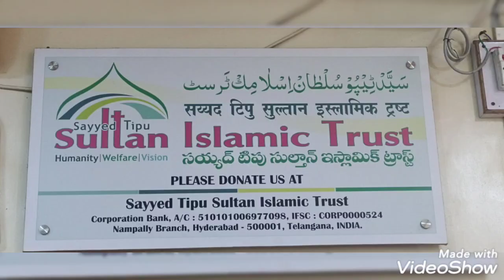Jinnat Chudail Ek sath Hue hajir ...